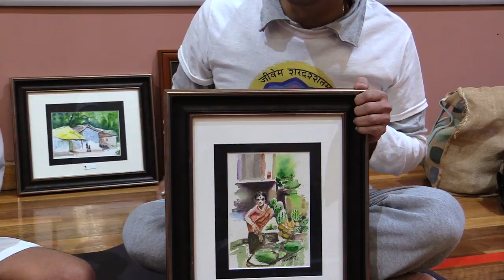Meditation, Painting and Ph.D.